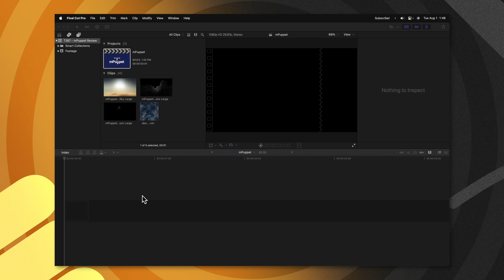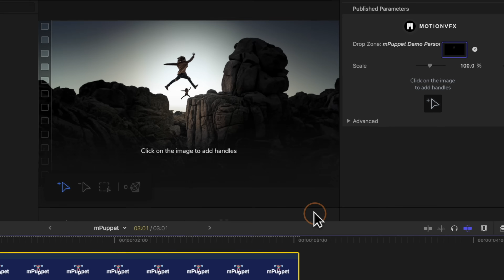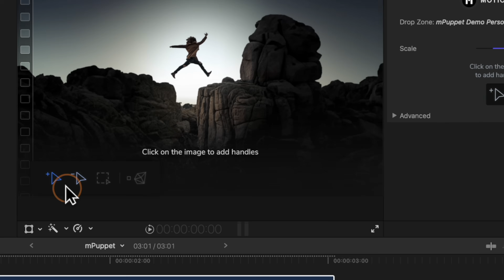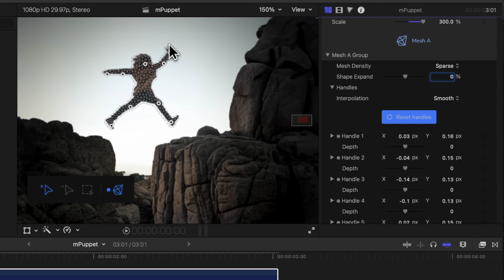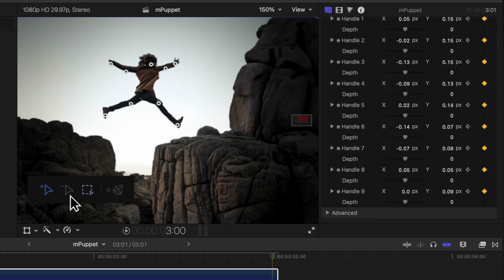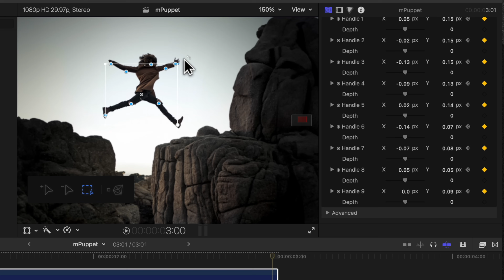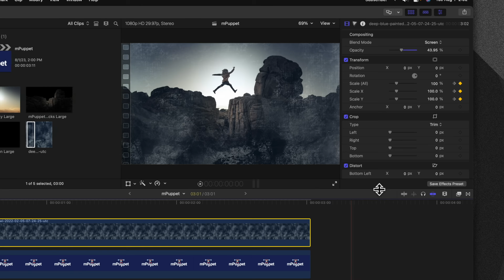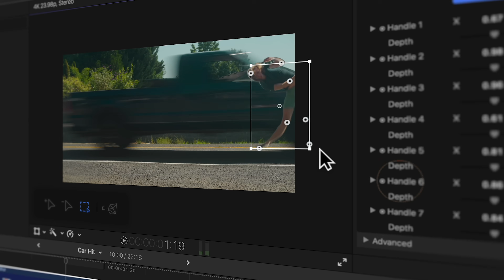This PLUGIN brings your STILL Images to LIFE in Final Cut Pro!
Get mPuppet for 10% using code "FCBRO"

🎵 • Amazing FREE Music For Creators! • 🎵

Inquiries || Dylan(at)TheFinalCutBro.com

⏱ Chapters ⏱
00:00 - Intro & Setup
01:02 - mPuppet
08:18 - Make It Look 3D!
10:22 - Other Uses for mPuppet